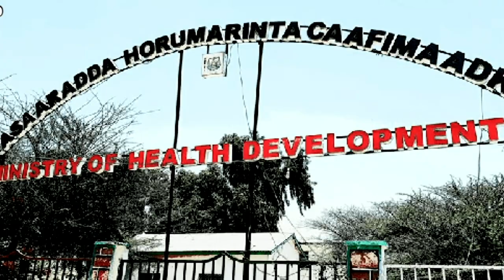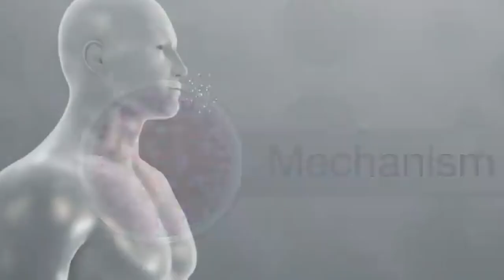Wacyigelinta Caabuqa Corona Virus.